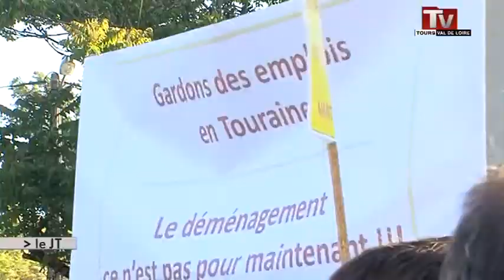Nouvelle mobilisation des salariés du CEA de Monts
Sites webs/blogs, copiez cette vidéo avec le bouton "Intégrer" !
 Les salariés du CEA de Monts ont une nouvelle fois manifesté pour protester contre la fermeture du site du commissariat aux énergies alternatives.